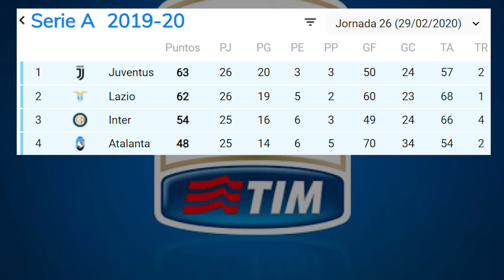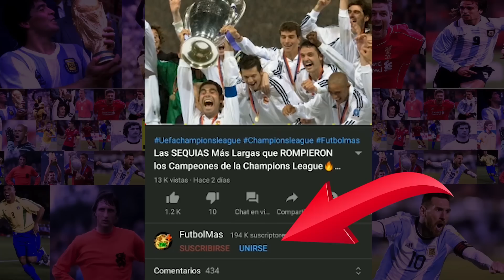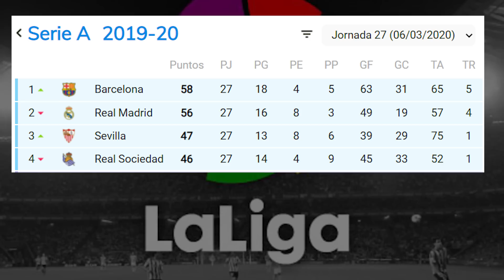Barcelona o Real Madrid, Cual Tiene el Calendario Más COMPLICADO ? Juventus o Lazio,